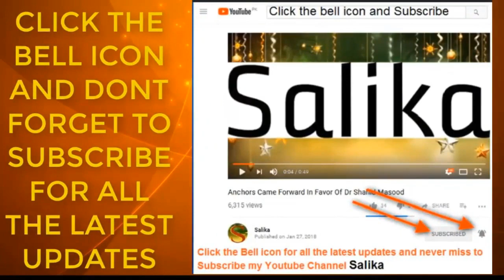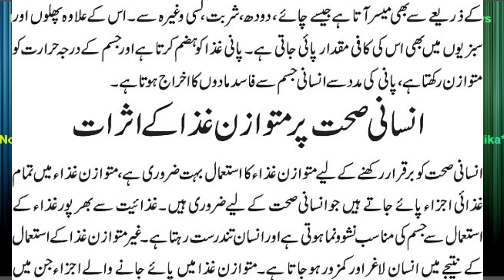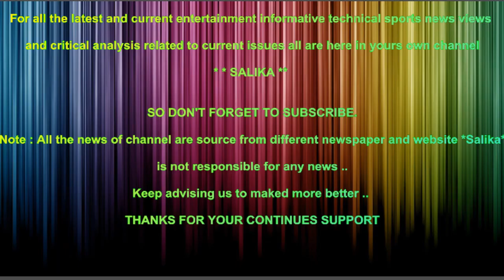INSANI SAHAT PAR MUTAWAZAN GIZA KA ASRAT